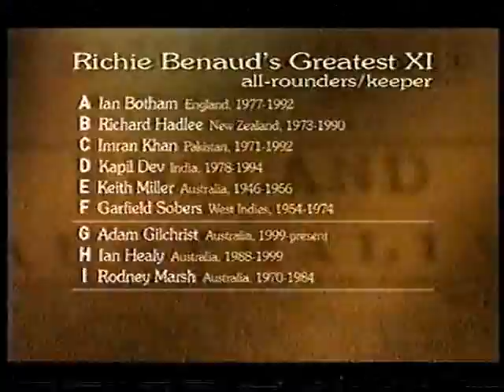Richie Benaud's Fantasy XI... All Rounders & Wicketkeeper - Part 3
***Apologies for extremely poor picture quality here***

Richie Benaud choses from six of his favourite all-ronders of all time. Two of them will get into his greatest team of all time. He then list the three wicket-keepers that could possibly make his team. however he can one pick one.

I have uploaded this video, wholly, in good faith. I, of course, do not claim to owe rights to this footage.

This has not been uploaded for my financial gain. To the best of my knowledge, this upload will not cause any financial loss to any other persons or corporation. Though I am not 100% certain who could rightly claim ownership of this footage, ample research reveals it is NOT publicly available anywhere (commercially or otherwise)

Under these circumstances, I have uploaded this video in the true belief that anyone claiming ownership of this footage would grant me licence to do so.